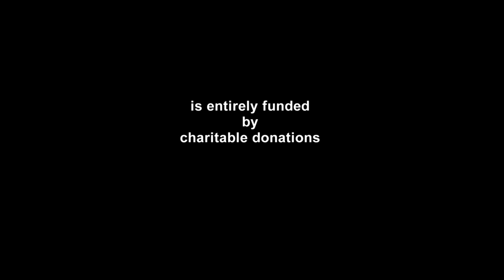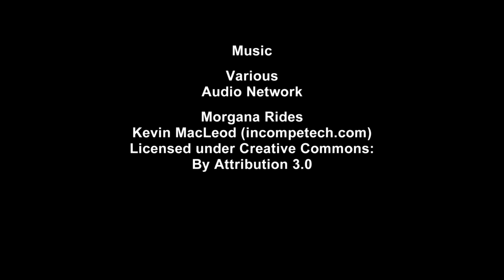ACES - Crocodile Rescue and Conservation in Belize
We are so excited to release a video that has been a long time in the making! In February of 2018, we had the pleasure of meeting film maker, David Ozier. He came to Belize on his own dollar with donated equipment to film American Crocodile Education Sanctuary (ACES) in action and show the world what we do. We give you our most recent profile video featuring the Chris Summers and Christina Manzi, two conservationists brought together through a love for crocs.

ACES is a non-profit organization permitted by the Belize Forest Department and dedicated to the conservation of Belize's critical wetland habitats and protected species, specifically Crocodilians, through rescue, rehabilitation, research and education to preserve wildlife for future generations. Learn more about ACES by visiting AmericanCrocodileSanctuary.org.

Special thanks to David Ozier, volunteers, and donors who worked tirelessly on this video on days days off from his full time job.